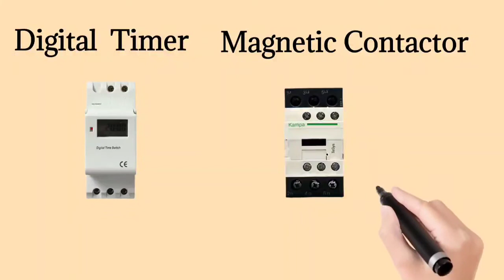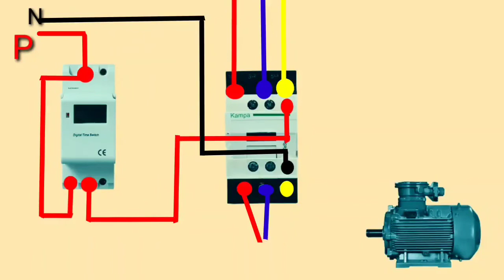digital Timer magnetic Contactor ||magnetic contactor wiring diagram ||Electrical Shadab